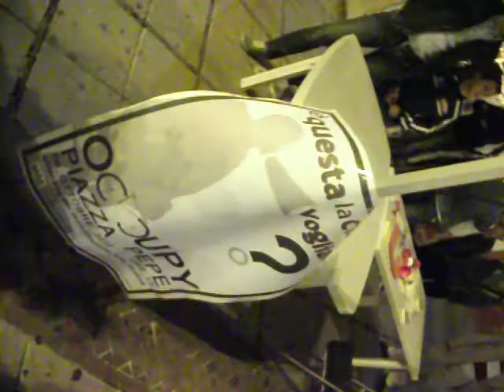Piazza Pepe Blues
improvvisata muscale durante la manifestazione "Occupy Piazza Pepe", promossa dal Comitato Isole Pedonali